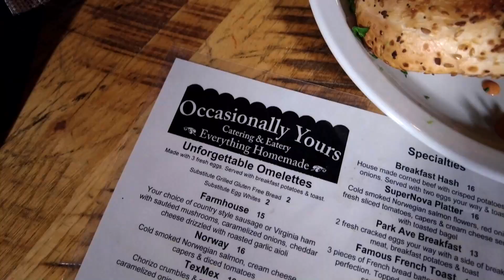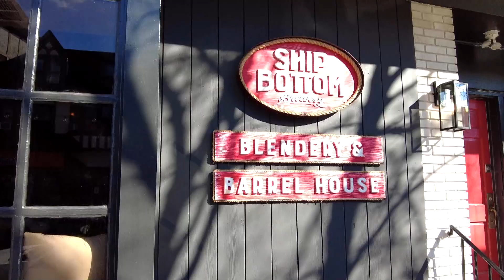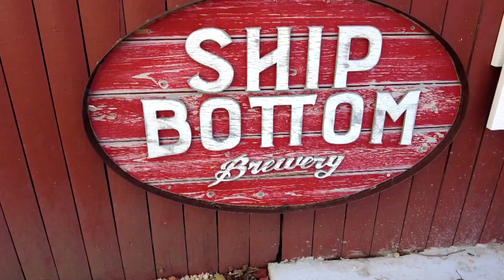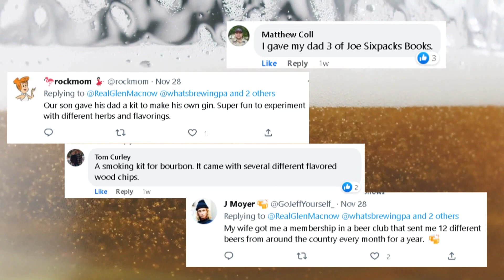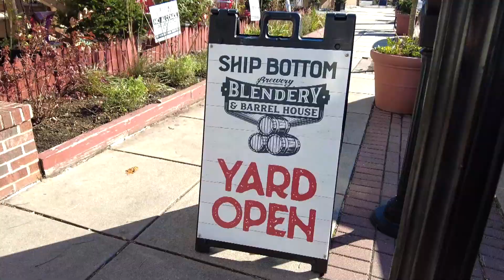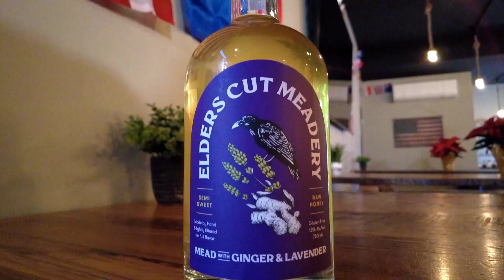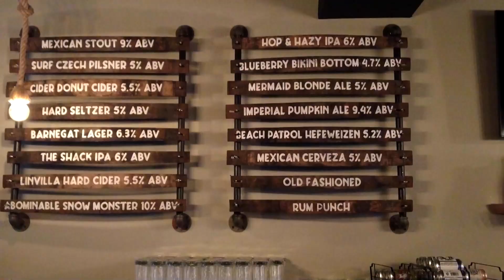What's Brewing PA l S06 E09 l SHIP BOTTOM BLENDERY & BARREL HOUSE